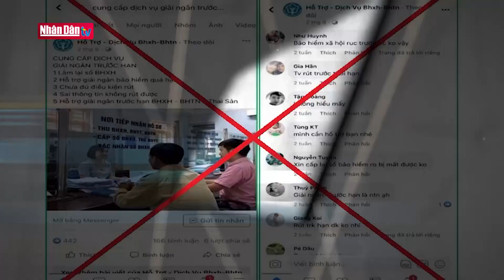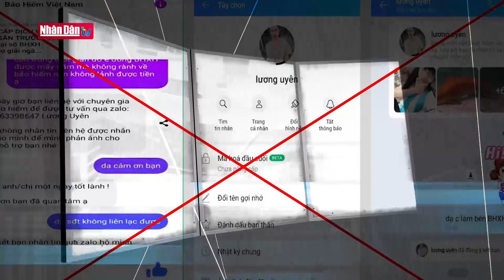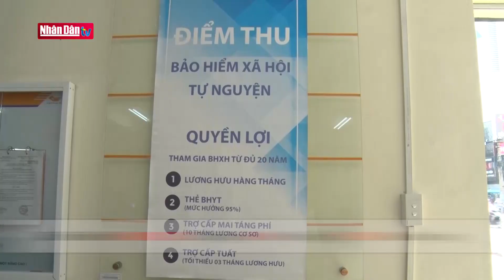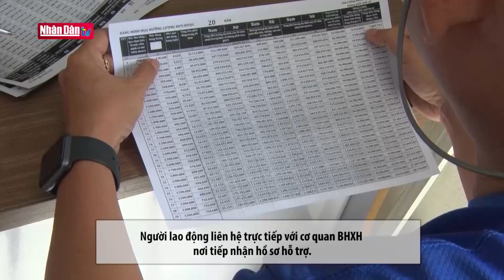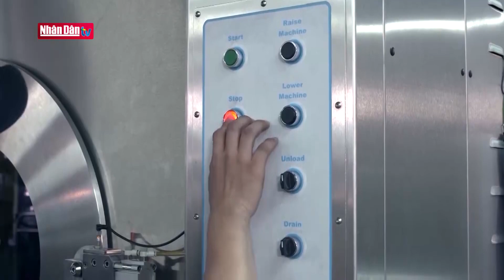Cảnh báo dịch vụ mạo danh hỗ trợ nhận trợ cấp BHXH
Cảnh báo dịch vụ mạo danh hỗ trợ nhận trợ cấp BHXH | Truyền Hình Nhân Dân
1. Dự Báo Thời Tiết Hôm Nay